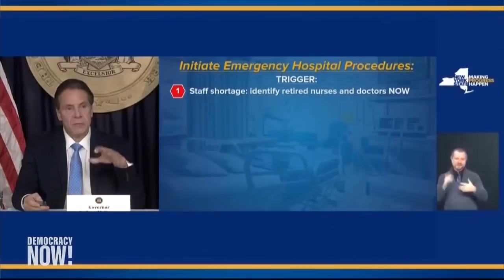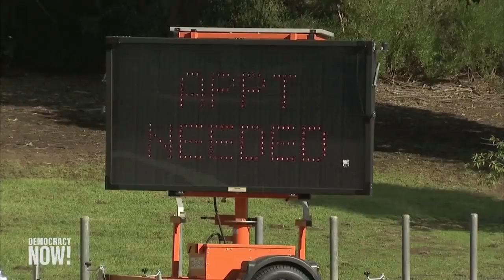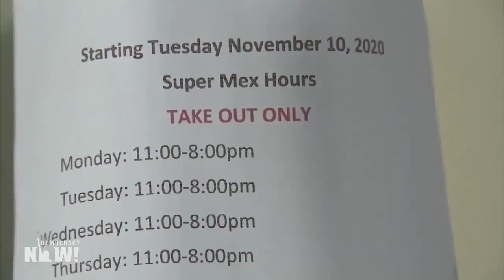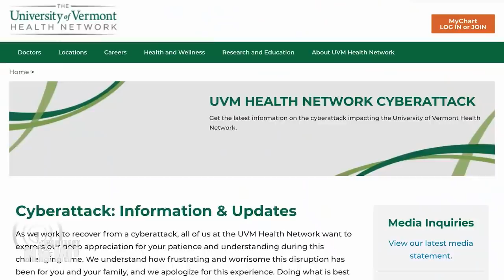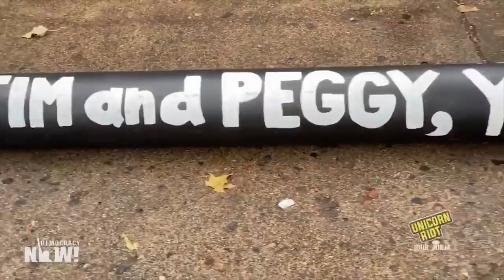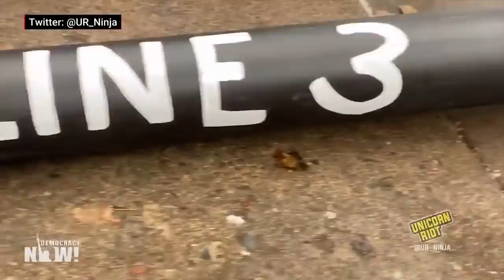Top U.S. & World Headlines — December 1, 2020